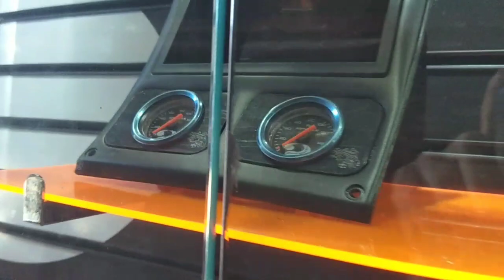Cheguei No Charada Pra Fazer A Instalação Da Suspensão A Ar